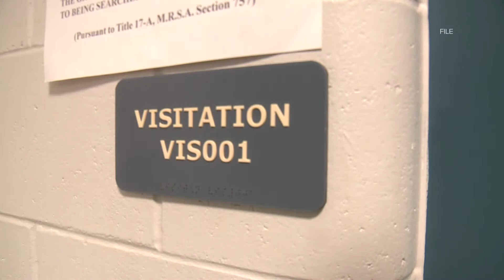Corrections shakeup follows new allegations at Long Creek Youth Detention Center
The changes come after the state launched an internal investigation at Long Creek following reports of 'dangerous' use of restraint last week.